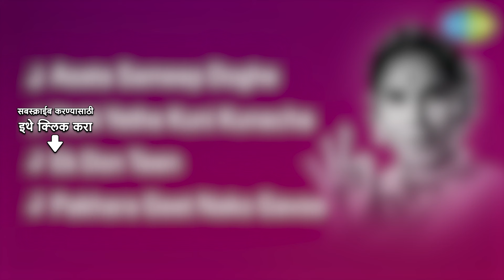Ek Don Teen | एक दोन तीन | C. Ramchandra | Pakhara Geet Nako Gavoo | Asata Sameep Doghe | Full Album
Listen to Pakhara Geet Nako Gavoo, Nahi Yethe Kuni Kunacha, Asata Sameep Doghe from the album "Ek Don Teen". Music directed by N. Dutta and lyrics penned by Shanta Shelke.

05:00 Asata Sameep Doghe
03:20 Nahi Yethe Kuni Kunacha
06:53 Ek Don Teen
10:29 Pakhara Geet Nako Gavoo

Song: Asata Sameep Doghe
Album: Ek Don Teen
Singer: Asha Bhosle, Mahendra Kapoor
Music Director: N. Dutta
Lyricist: Shanta Shelke

Song:  Nahi Yethe Kuni Kunacha
Singer: Asha Bhosle
Lyricist: Shanta Shelke

Song:  Ek Don Teen
Singer: C. Ramchandra, Mahendra Kapoor
Lyricist: Shanta Shelke

Song:  Pakhara Geet Nako Gavoo
Singer: Asha Bhosle
Lyricist: Shanta Shelke